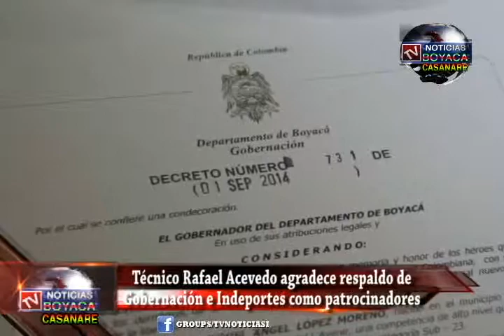Superman Lopez Recibe Homenaje por parte del Gobernador de Boyacá